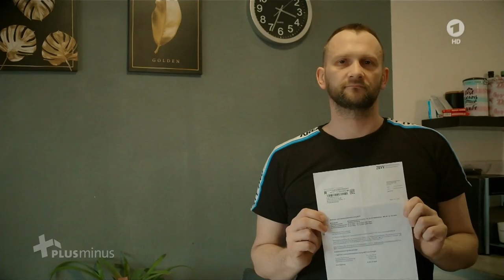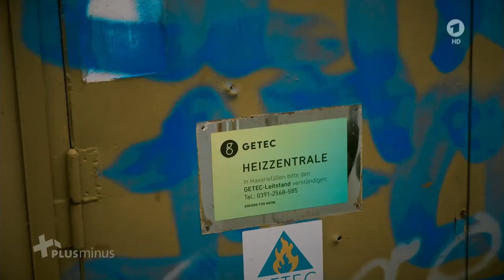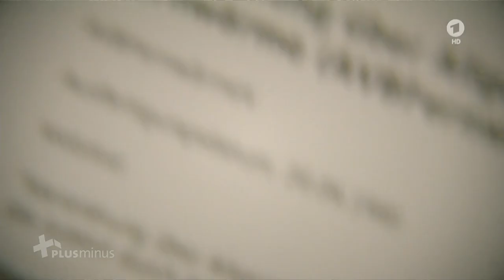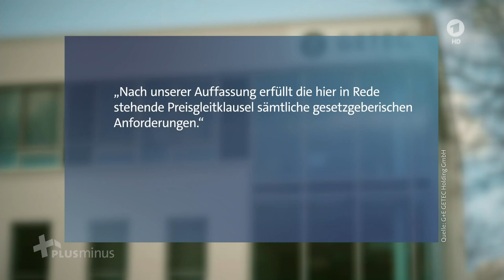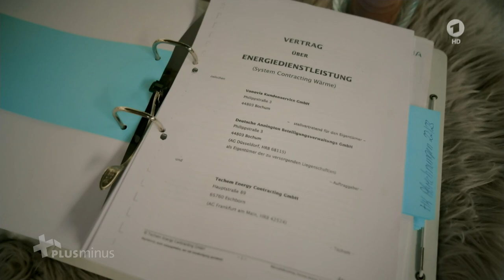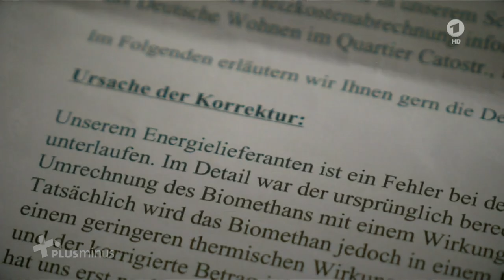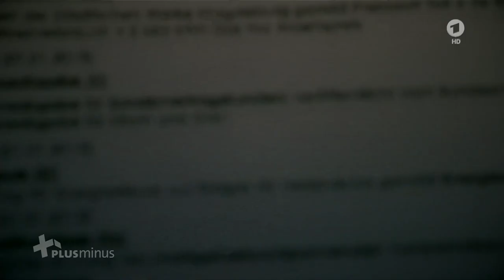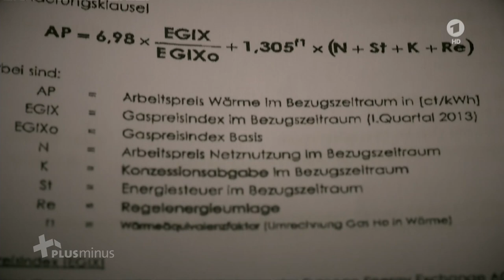Heizungsdienstleister treiben Kosten in die Höhe - Mieter äußern Verdacht auf Betrug!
Wenn Mieter Tausende Euro für die Heizung nachzahlen sollen, kann das auch an einem dazwischengeschalteten Dienstleister liegen - dem sogenannten Wärme-Contracting. Immer mehr Betroffene verweigern die Zahlung.

Von Christiane Cichy, mdr

Die Mieter von Plattenbauwohnungen in der Bernhard-Kellermann-Straße in Magdeburg sollen Tausende Euro allein für ihre Heizkosten nachzahlen. Obwohl sie ihren Verbrauch um 33 Prozent gesenkt haben, stiegen die Kosten um 250 Prozent. Isabell Michel ist eine der Betroffenen. Die Altenpflegerin bewohnt eine 48 Quadratmeter große Wohnung.

Obwohl sie nur das Wohnzimmer beheizt hat, hat sie laut Abrechnung 3.227 Euro für das Jahr 2022 an Heizkosten mehr verursacht, als sie vorausgezahlt hat. Ihre Warmmiete soll deswegen von 495 auf 690 Euro steigen. "Das ist Wahnsinn. Ich habe echt schon überlegt, hier auszuziehen und mir eine Einraumwohnung zu suchen." Eine junge Familie im benachbarten Haus soll sogar 5.100 Euro für eine 57 Quadratmeter große Wohnung nachzahlen.

Hohe Energiepreise
Wie stark die Heizkosten von Mietern gestiegen sind
Je nach Art der Heizung sind die Kosten für Verbraucher im vergangenen Jahr um teilweise mehr als 30 Prozent gestiegen. mehr

Finanziell attraktiv - für den Vermieter

Ein Umstand, der die Heizkosten in die Höhe treibt, so Rechtsberater Zakaria Said vom Mieterverein Magdeburg, sei der Wärmeliefervertrag, den der Vermieter mit einem Unternehmen mit dem Namen G & E Getec Holding GmbH abgeschlossen hat. Eigentlich werden die Wohnungen mit einer eigenen Gasheizung im Keller versorgt. Der Vermieter hat aber eine externe Firma beauftragt, die Bewirtschaftung der Heizungsanlage zu übernehmen. Dies nennt man Wärme-Contracting.

Der Beauftragte, der Contractor, kümmert sich um alles rund um die Heizung, er wartet die Anlage, nimmt Reparaturen vor oder erneuert diese. Für den Vermieter ist das finanziell attraktiv: Die Kosten für diese Dienstleistung muss er nun nicht mehr selbst finanzieren, sondern diese werden über den Wärmepreis auf den Mieter umgelegt.

"Mit Sicherheit wäre es günstiger, wenn kein Dritter nochmal zusätzlich dazwischengeschaltet wird, der mit der Heizungsanlage Gewinne machen muss, damit es sich für ihn rechnet. Das zahlen dann in diesem Fall zu 100 Prozent die Mieter. Der Mieter ist hier ganz eindeutig der Dumme", sagt Rechtsberater Said. Zumindest müssen die Mieter über einen Contracting-Vertrag gemäß Bürgerlichem Gesetzbuch (BGB) informiert werden. "Der Vermieter hat die Umstellung spätestens drei Monate zuvor in Textform anzukündigen", heißt es im BGB dazu.

Heizungsdienstleister treiben Kosten in die Höhe